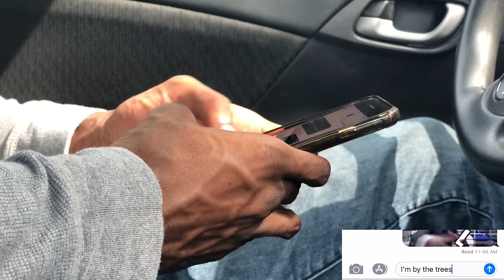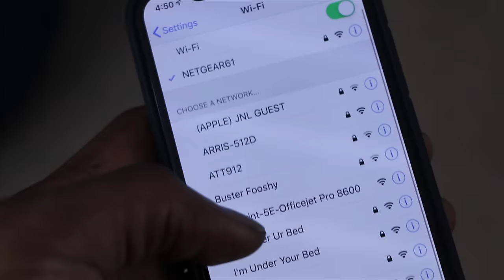When the Seatbelt Indicator starts rapping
Musically: @DariusBenson